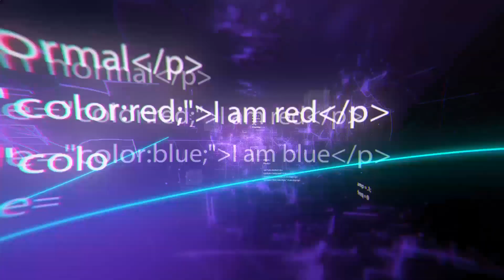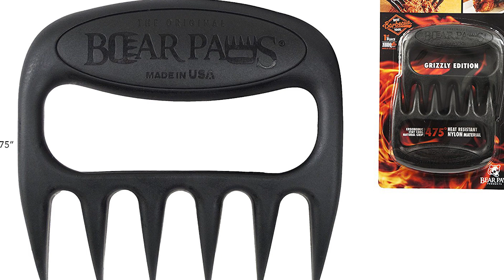10 Gadgets de Superhéros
10 Gadgets de Superhéros